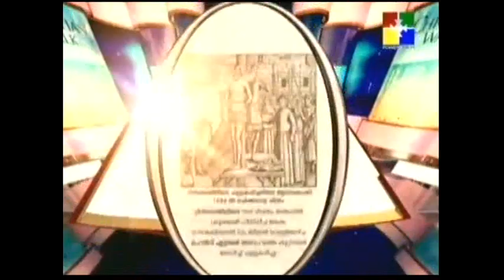BibleRatnam-Episode-40 (Part 2 of 3)